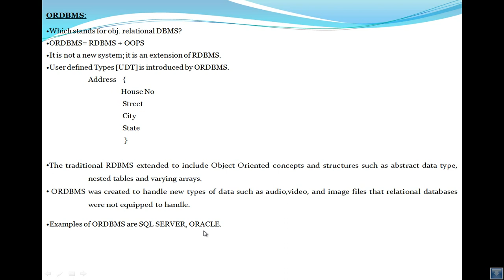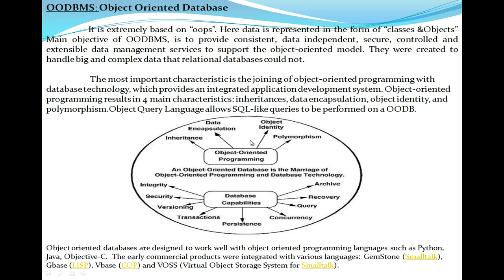DBMS in Telugu-DBMS Models ORDBMS AND OODBMS - Telugu-Lesson-5